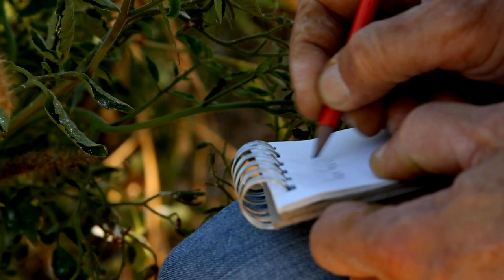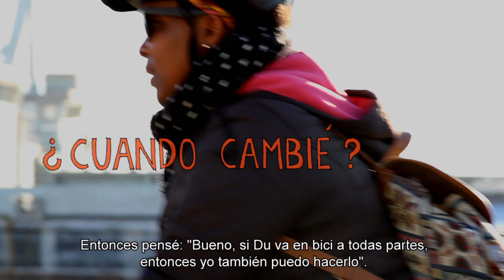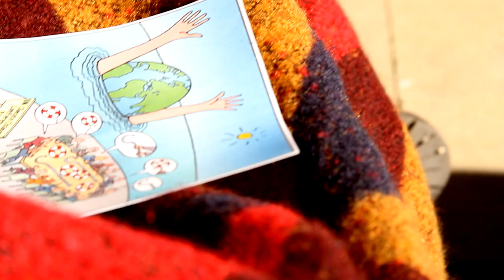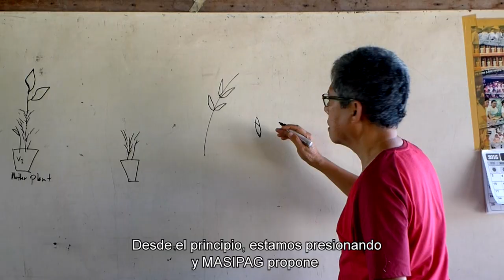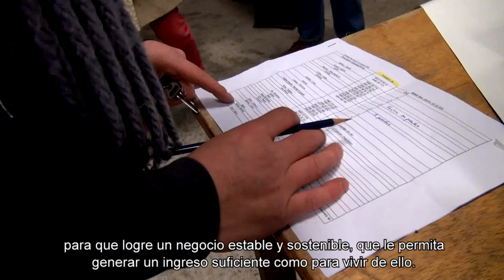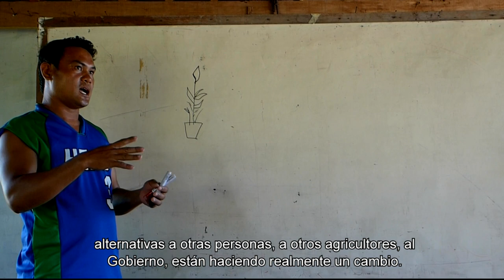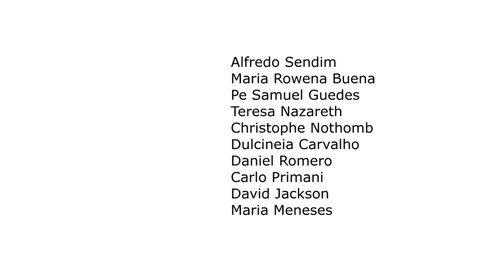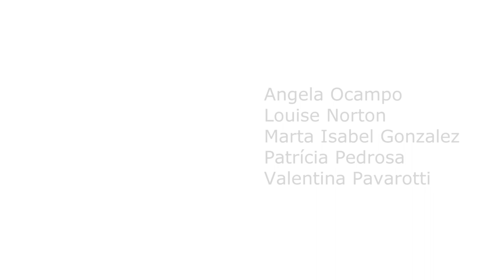[Documentary] Stories of Change: Sustainable Food for the People & the Planet (Spanish)